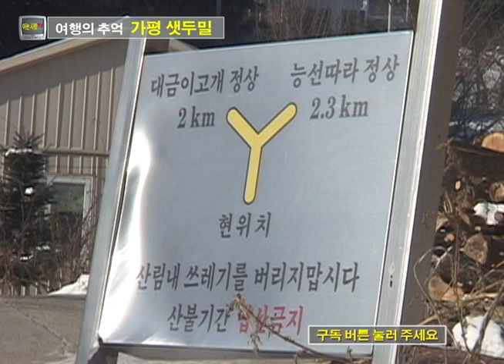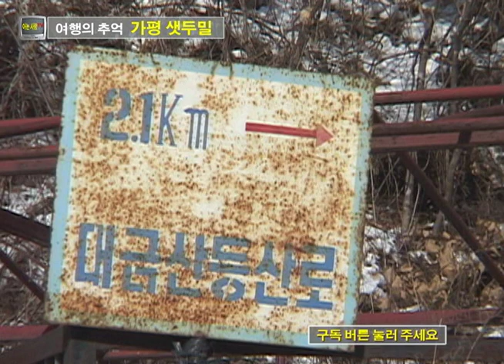고향마을 여행 가평 샛두밀 두밀자연학교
고향으로 떠난 여행. 느낌여행 오지체험 샛두밀 마을 편.
얼마전에 올렸었던 영상인데요. 이미 보신 분들께는 죄송합니다.
소 여물을 끓여 주고 감자범벅을 먹고 아이들과 어울려 쥐불깡통을 돌리고...
아직 옛 모습이 많이 남아 있습니다.
16년전 경기도 가평의 한 두메산골, 샛두밀 마을의 겨울 한복판으로
추억 여행을 떠나 보시지요?